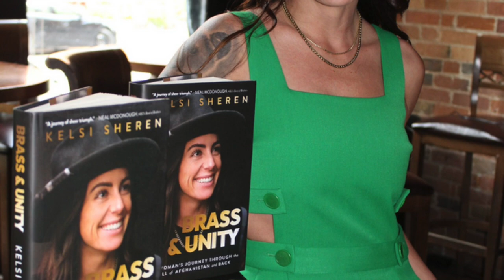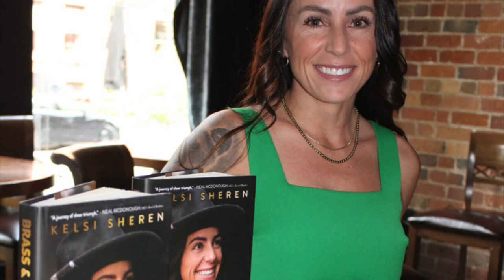KELSI SHEREN - “UNFCK YOUR LIFE”- RADICAL ACCOUNTABILITY, PURPOSE AND THE TRUTH ABOUT JOCKO PODCAST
KELSI SHEREN - Ted Talk Speaker, Author, Entrepreneur, Coach, Veteran

“UNF*CK YOUR LIFE”
RADICAL ACCOUNTABILITY, PURPOSE AND THE TRUTH ABOUT HER JOCKO WILLINK  PODCAST

As featured on: Jordan Peterson, Good Morning America, Today Show, Cleared Hot Podcast, Jocko Podcast and many more.

Kelsi’s passion and determination shine through in every word, making this episode a must-listen. Whether you’re looking for inspiration, practical advice, or just a great story, this conversation has something for everyone.

We dived into the truth behind her Jocko Willink  podcast journey and how it differed with her experience and insights with Andy Stumpf, adding another layer of depth to the conversation.
I’m thrilled to share with you the latest episode featuring this incredible woman. This conversation is packed with insights, personal stories, and practical tips that you won’t want to miss. Here’s a sneak peek.

**Purpose and Passion**: Kelsi’s journey from art therapy to founding Brass and Unity, a jewellery company that supports veterans and first responders.

**Mental Health Insights**: Her personal battle with traumatic brain injury (TBI) and PTSD, and the importance of radical accountability.

**Sleep Strategies**: Practical tips for improving sleep, like using blue light glasses and adjusting meal times.

**Nature and Movement**: The benefits of spending time in nature and listening to your body.

**Self-Exploration**: Finding your identity and purpose beyond your roles or professions.

**Moral Injury and Healing**: Overcoming challenges and trauma, and the power of self-acceptance and forgiveness.

- **Community and Support**: The significance of surrounding yourself with a supportive and accountable community.

**Psychedelic Integration**: How Kelsi’s work with Heroic Hearts Project is helping others navigate their mental health journeys.

**Upcoming Projects**: Exciting news about Kelsi’s book being optioned for a movie and her various speaking engagements.

- **Brass and Unity**: The story behind her unique jewellery made from old bullet casings and their mission to give back.

Tune in to the latest episode of Straight Talk Mind Muscle and join us on this journey of self-discovery, healing, and empowerment.

Stay strong and keep pushing forward!

I am Damian Porter , Former NZ Special Forces Operator, Subject Matter Expert

And you are listening to my STRAIGHT TALK MIND AND MUSCLE PODCAST sponsored

 - the ultimate daily formula for optimum hormone health, stress management, energy and performance.

100% natural and clinically proven ingredients, it provides everything you need to raise your game, in a convenient gut-friendly capsule. Links for my former shows are here-WATCH on YouTube

Google Amazon